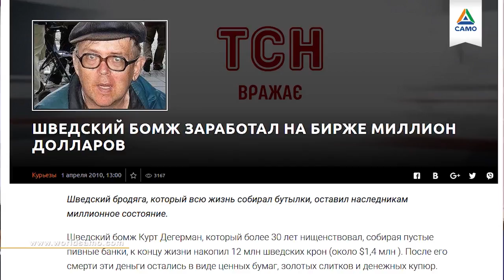Бомж, который стал миллионером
Сегодня у людей намного больше возможностей. Раньше не было ни знаний о бизнесе, ни технологий, ни интернета! Сегодня есть все. Колоссальные возможности, лишь бы было желание учиться. Сегодня можно стать миллионером в абсолютно любой сфере!

Я был в шоке, когда прочел историю бомжа, который накопил 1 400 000 долларов. Знаете эту историю? Шведский бомж Курт Дегерман более 30 лет он жил на улице, питался остатками фаст-фуда и собирал пустые пивные банки. И не тратил на себя ни кроны. Все деньги Курт Дегерман вкладывал в акции крупнейших швецких компаний.

Он умер в 60 от сердечного приступа и успел написать завещание, чем удивил своих родственников. Оказывается, бомж накопил 12 миллионов швецких крон (около 1,5 миллионов долларов) — в виде ценных бумаг и золота. В банковской ячейке хранилось 124 золотых слитка на 300 тысяч долларов, еще 6,5 тысяч долларов лежали на счету.

Неужели Ваше мышление хуже, чем у бомжа? Верить в свою возможность заработать миллион поначалу трудно. Но стоит Вам подержать в руках 100 000 долларов, Ваше мышление кардинально изменится.

Вам понравилась реальная история? 💬